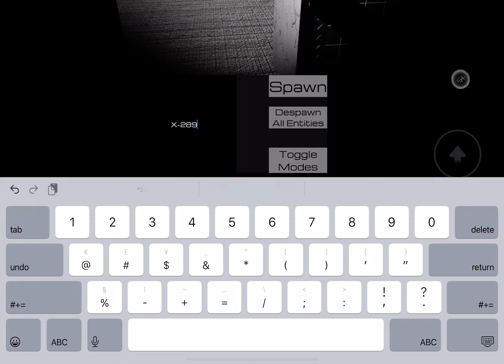Rooms: Re-Established: What happens if you spawn X-289 five times?